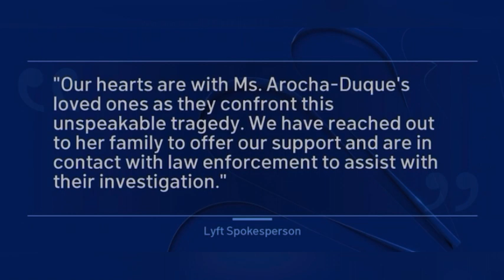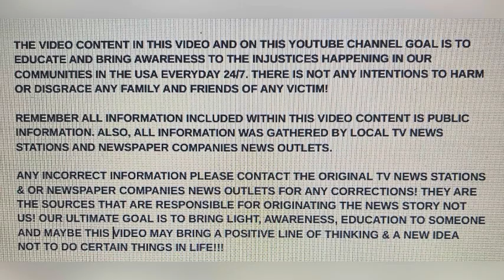ADRIANA AROCHA-DUQUE 34 DEC 26, 2023 CHICAGO, ILLINOIS LYFT DRIVER SHOT IN BACK OF HEAD KILLED!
LYFT DRIVER SHOT KILLED!!! ADRIANA AROCHA-DUQUE 34 DEC 26, 2023 CHICAGO, ILLINOIS LYFT DRIVER SHOT IN BACK OF HEAD KILLED!

YOUTUBE.COM/@REALWOMENMURDERSNOTFICTION9264